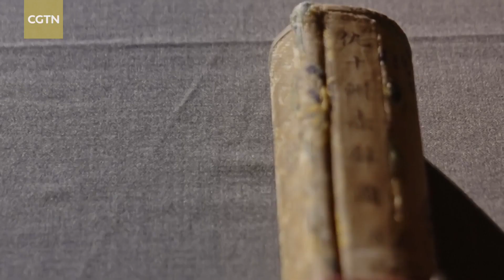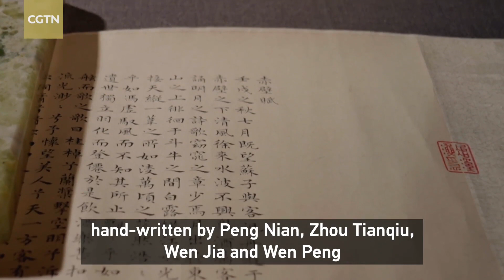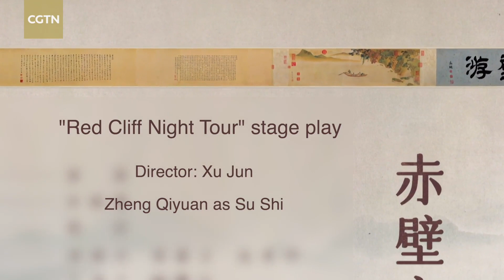Musical interpretation adds vitality to classic literature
Red Cliff was the site of a major battle over 1,800 years ago during the Three Kingdoms period that saw the underdog emerge victorious.

In 1082, the writer SuShi (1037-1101) from the Northern Song Dynasty traveled to this historic site and wrote two "Odes to the Red Cliff," making a significant contribution to the annals of Chinese literature. Artists of subsequent dynasties created numerous works to commemorate Su Shi and his odes, including the painting "Red Cliff"by Qiu Ying from the Ming Dynasty. With his strong imagination and distinct painting style, Qiu Ying depicted the scene of Su Shi taking a boat trip with his friends. It recreated the atmosphere of a moonlit night from bygone centuries, conveying a strong sense of aesthetics with deep cultural connotations. Produced by the China Media Group, the cultural program "China in Poetry and Painting" invited musical actors Zheng Qiyuan, Pang Shengzhi and Zhao Yujun to perform a musical play based on the painting "Red Cliff," expressing positive sentiments toward nature with a detached and free attitude. # China#Culture